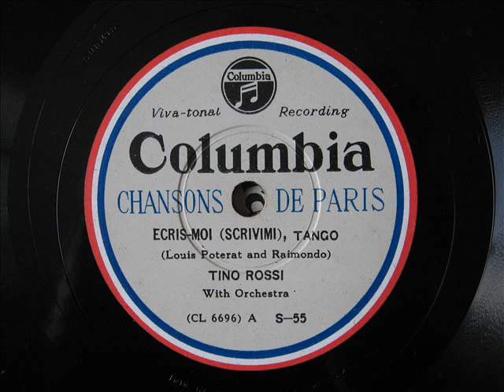Tino Rossi - ECRIS MOI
シャンソン･ド･パリ 第1輯
S-55A
「お手紙を給へ」
唄：ティノ・ロッシ
CL6696A

ECRIS-MOI(SCRIVIMI),TANGO
 TINO ROSSI
  CL6696A S-55

日本コロムビアが企画した「シャンソン・ド・パリ」の第1集は 昭和１３年に発売されました。
藤田 嗣治画伯の手になる表紙･解説書­挿絵によるアルバムセットに６枚、全１２曲のシャンソンが収録されていました。

The album which was edited with 12 pieces of then superior chansons in .
The design of the cover of this album was performed by Leonard Foujita.

Nippon Columbia le Dossier est L'album supérieur qui l'a organisé en 1938 et a été produit seulement Japon .

Groupe de tous les 6 disques .
L'album qui a été édité avec 12 morceaux d'alors chansons supérieur .
J'ai fait le dessin de l'abri de cet album par Leonard Foujita.